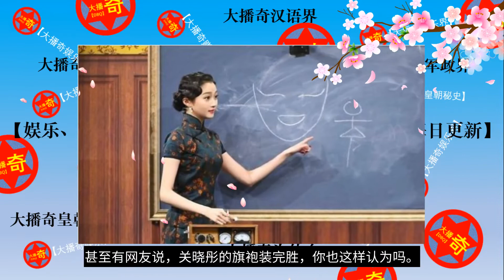關曉彤與Angelababy同臺旗袍對決！172大長腿太搶鏡，心疼楊穎【大播奇娛樂界】关晓彤与Angelababy同台旗袍对决！172大长腿太抢镜，心疼杨颖【大播奇娱乐界】